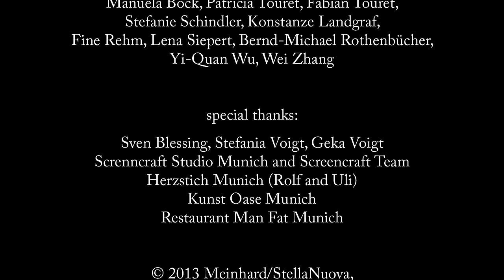Meinhard - Nimmerwo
directed by: Meinhard/Markus Brönner

camera/cutting: Markus Brönner

concept: Meinhard

editing: Perix Media Gmbh

outfits: Meinhard, Sandra Dehler, Katrin Härtling

make-up: Ronja Schineis

The Animal Beings:

Adrian Galloway, Uwe Kolb, Susi Kolb, Carolin & Sabrina Riedhammer ("The Twins"), Manuela Böck, Patricia Touret, Fabian Touret, Stefanie Schindler, Konstanze Landgraf, Fine Rehm, Lena Siepert, Bernd-Michael Rothenbücher,Yi-Quan Wu, Wei Zhang

special thanks:

Sven Blessing, Stefania Voigt, Geka Voigt
Screnncraft Studio Munich and Screencraft Team
Herzstich Munich (Rolf and Uli)
Kunst Oase Munich
Restaurant Man Fat Munich

(c) 2013 Meinhard/StellaNuova, Out Of Line Music, BMG Rights (Edition Two Louder)